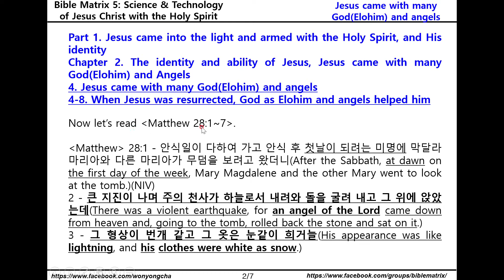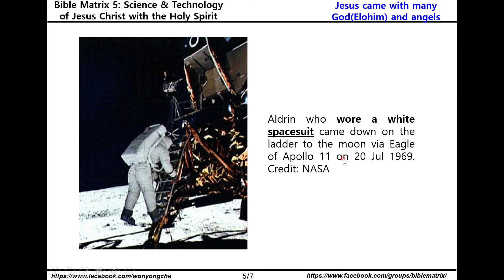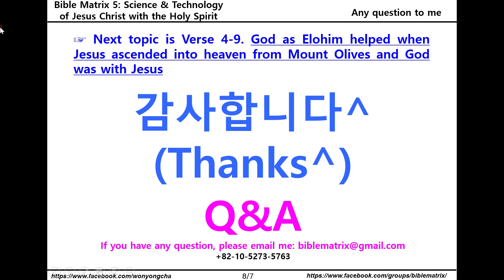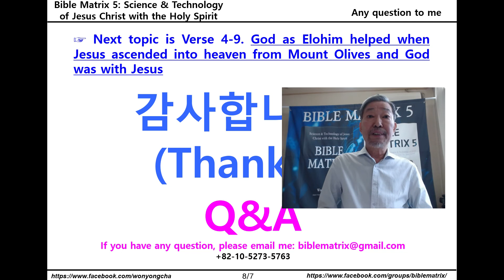Bible Matrix ⑤_19_When Jesus was resurrected, God as Elohim and angels helped him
Bible Matrix 5 on Amazon’s Ebook

Part 1. Jesus came into the light and armed with the Holy Spirit, and His identity
Chapter 2. The identity and ability of Jesus, Jesus came with many God(Elohim) and Angels
4. Jesus came with many God(Elohim) and angels
4-8. When Jesus was resurrected, God as Elohim and angels helped him